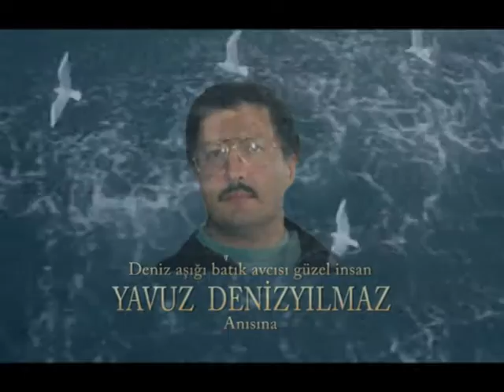KAPTAN FRANCO BATIĞI-(S.S CAPTAIN FRANGOS 1932-1968)YAVUZ DENİZYILMAZ anısına by SAKİ UĞURLU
1932 yılında inşa edilen gemi (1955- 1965) yıllarında S.S WANDA adıyla (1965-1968) yıllarında da S.S CAPTAIN FRANGOS adıyla seyir yaptı.
Panama bandıralı 1530 gros tonluk. 83.8 x 12.2 x 5.5 metre boyutlarındaki metal gövdeye,710 beygir gücü buharlı motora sahip,saatte 10 knot yol yapan yük gemisi 19 Aralık 1968 tarihinde asfalt ham maddesi olan yüküyle Malta'dan Varna'ya seyir halindeyken,Çanakkale boğazı Kilitbahir bölgesi zargana plajı açıklarında Yunan bandıralı DİMOS(sonradan adı KAVALA oldu) adlı gemi ile çarpıştı.Çarpışma sonucu yönü kıyıya dönen ve  sürüklenen gemi,sancak baş taraftan almış olduğu derin yara sonucu hızla sulara gömüldü.14 gemici hayatını kaybetti.
Su altında iskele tarafına yan yatmış vaziyette bulunan geminin kıyıya yakın baş tarafında  27 metre derinlikte geminin çapalarını üstünde görebilirsiniz.Orta kısmında filika mataforalarının olduğu bölümde derinlik 30 metredir,bu derinlikte sancak küpeşteye dokunmuş olursunuz.
Daha derine indikçe deniz tabanına yayılmış gemiye ait parçalar,bacası,direkleri ve taşımakta olduğu asfalt ham maddesi görülmektedir.
Geminin yedek pervanesi kıç üstü kamaranın ön cephe duvarının sancak tarafında bağlı bulunmaktadır.
Geminin dümeninin ve pervanesinin olduğu bölüm en derin yeridir,burada derinlik 48 metreye ulaşır.
YAVUZ DENİZYILMAZ
Deniz aşığı,batık avcısı,güzel insan, Çanakkale bölgesinde birçok batık  dalışımızda rehberliğimizi yapmış olan Yavuz Denizyılmaz bu dalışta da dalış liderliğimizi yapmış,Çanakkale boğazının zorlu ve akıntılı bu dalış noktasında sağlıklı ve güvenli dalış yapmamızı sağlamıştı. MEKANI CENNET OLSUN